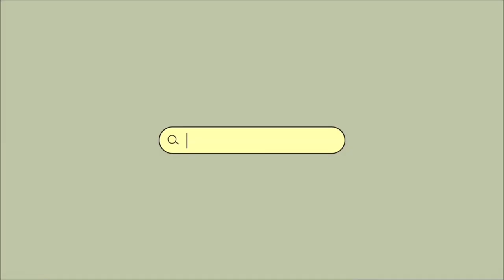Calm Piano Music for Relaxation and Therapy Meditation 1Hr to fall asleep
NCTherapy Music (No Copyright Therapy Music) Channel presents a Relaxing Stress Relief MNCTherapy Music (No Copyright Therapy Music) Channel presents a Relaxing Stress Relief Music Video with beautiful nature and calm Music for Meditation, deep sleep, music therapy, relaxing nature sounds, white noise for sleep. Inclusive of chill music, chillhop, low-fi hip hop music.

I do not talk in my videos, as it would reduce the health benefits of a Mind Health / Nature Relax channel.

usic Video with beautiful nature and calm Music for Meditation, deep sleep, music therapy, relaxing nature sounds, white noise for sleep. Inclusive of chill music, chillhop, low-fi hip hop music.